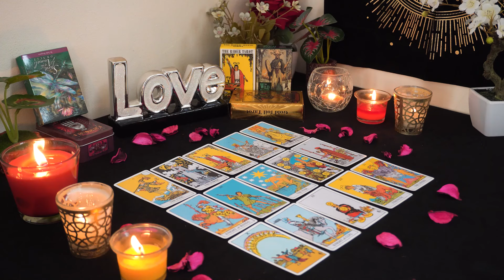TAURUS💘 Written in the Stars. Someone VERY Important Shows Up. Taurus Tarot Love Reading